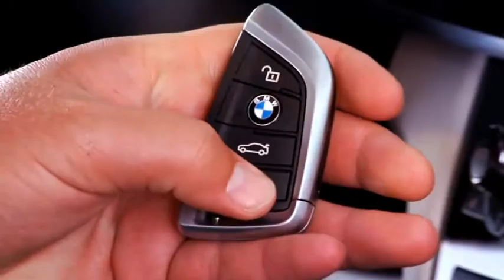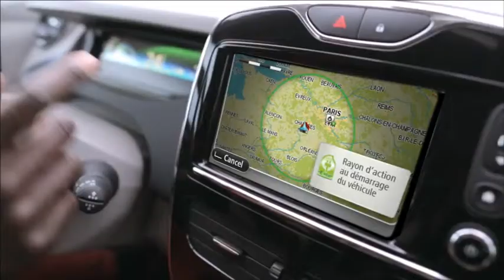ZA VOLANOM S03 EP03 PRVI dio